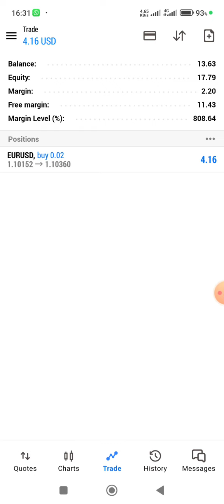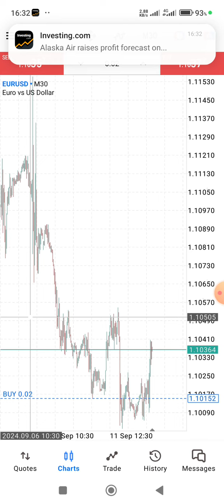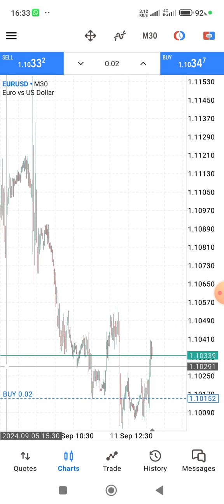tradingPPI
Deriv Synthetic indices

Trade synthetic indices 24/7
No spikes from news
Why Deriv is the best broker
- allows you to deposit and withdrawal via payment agents
- Have unique Synthetics like Booms and Crashes
- Groups funds into fiat and crypto
- have trading platforms for multipliers, options, synthetic indices, crypto Currencies and forex currencies
- Operated for 25 years and has clean sheet and good reputation